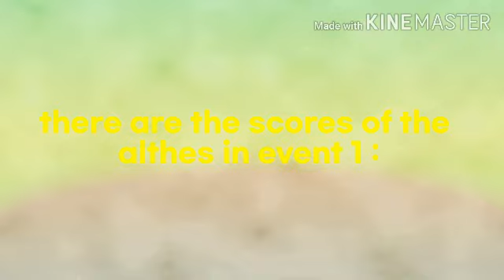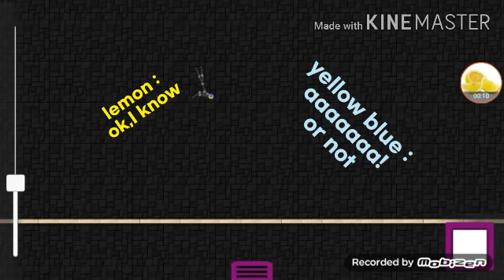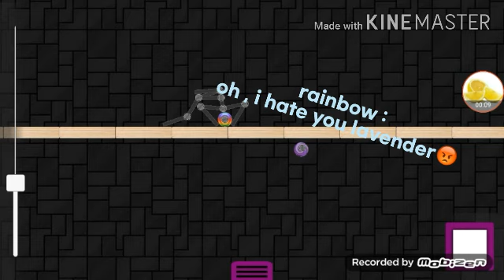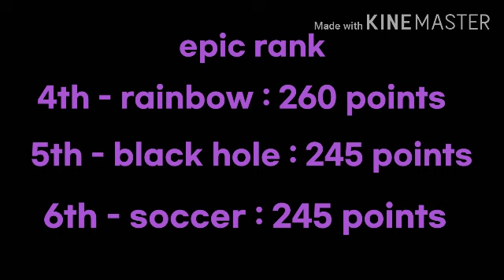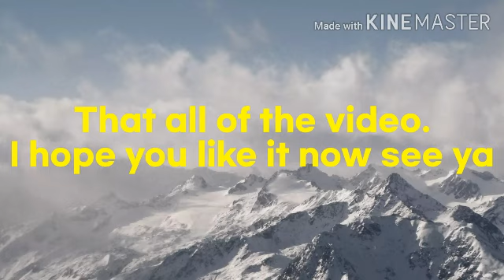Algicosathlon season 1 - part 2 ( marble run 2d )